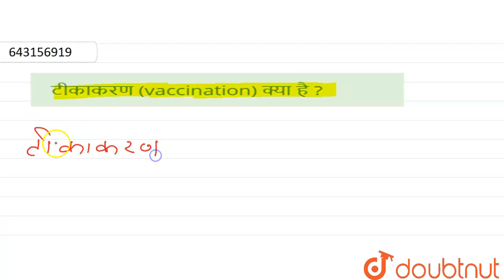टीकाकरण (vaccination) क्या है ? | 12 | जीव विज्ञान | BIOLOGY | S CHAND | Doubtnut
टीकाकरण (vaccination) क्या है ?
Class: 12
Subject: BIOLOGY
Chapter: जीव विज्ञान
Board:Jharkhand Board

👉 Have Any Query? Ask Us.